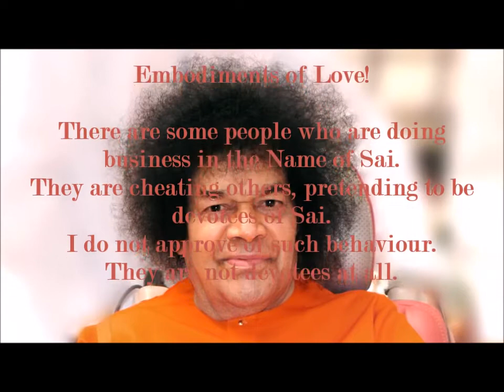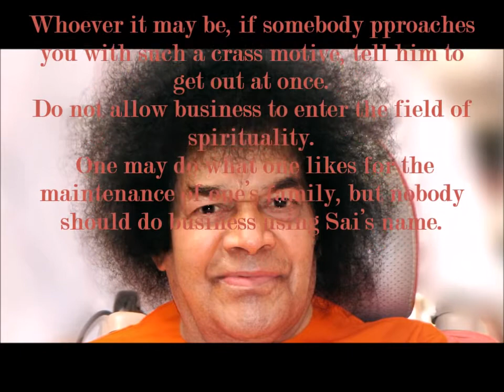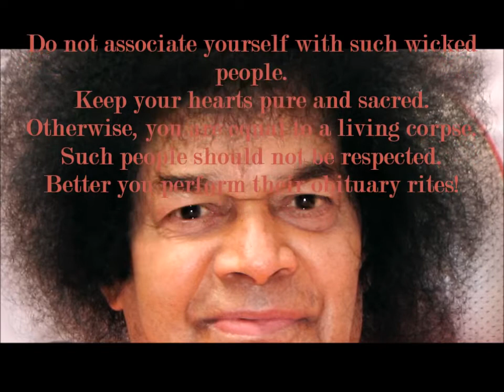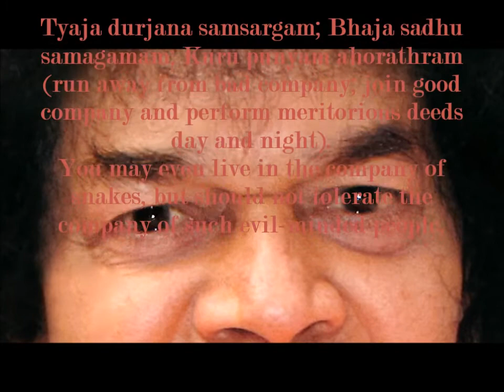Divine Discourse: DO NOT MISUSE THE NAME OF SAI🌹 Bhagawan Sri Sathya Sai Baba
DO NOT MISUSE THE NAME OF SAI🌹 Bhagawan Sri Sathya Sai Baba
💞''Embodiments of Love!
There are some people who are doing business in the Name of Sai. They are cheating others, pretending to be devotees of Sai. I do not approve of such behaviour. They are not devotees at all. They are going to different parts of the country and also abroad to make money in the name of Sai. It is a big crime. I do not ask for even a single paisa from others. I never approve of such business. Whoever it may be, if somebody approaches you with such a crass motive, tell him to get out at once. Do not allow business to enter the field of spirituality. One may do what one likes for the maintenance of one’s family, but nobody should do business using Sai’s name. Unfortunately, such activity is on the increase. In many villages, we find people misusing Sai’s name for their selfish gains. This is happening even in many other countries like America, England, Japan, Germany, Singapore, Malaysia. Do not associate yourself with such wicked people. Keep your hearts pure and sacred. Otherwise, you are equal to a living corpse. Such people should not be respected. Better you perform their obituary rites!
You should pray to God with sacred feelings. When you entertain worldly desires, you will be moving away from divinity.
Embodiments of Love!
You are coming here with all devotion and sincerity. Do not get deceived by people who do business in the name of devotion. In many places, we find people indulging in such mean practices. Maintain safe distance from them. Tyaja durjana samsargam; Bhaja sadhu samagamam; Kuru punyam ahorathram (run away from bad company; join good company and perform meritorious deeds day and night). You may even live in the company of snakes, but should not tolerate the company of such evil-minded people. ''
🌹Bhagawan Sri Sathya Sai Baba
Prasanthi Nilayam
Sathya Sai Speaks, Volume 35 Part 11 Page 167
Do Not Misuse The Name of Sai

and Radio Sai Global Harmony for the video and photos.